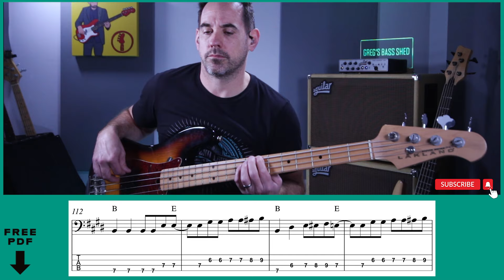Rock Out with 'Jailbreak' by Thin Lizzy - Bass Cover Tribute to Phil Lynott (No.255b)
Welcome to my latest YouTube video featuring a bass cover of "Jailbreak" by Thin Lizzy, showcasing the iconic rock bass line by the legendary Phil Lynott. Dive into the groove and energy of this classic track as I pay tribute to one of rock music's greatest bassists. Sit back, relax, and enjoy the powerful sound of Phil Lynott's bass line brought to life in this dynamic cover.

• Purchase all my YouTube PDF’s in handy printable booklets

Timestamp:
0:00 Rock Out with 'Jailbreak' by Thin Lizzy - Bass Cover Tribute to Phil Lynott